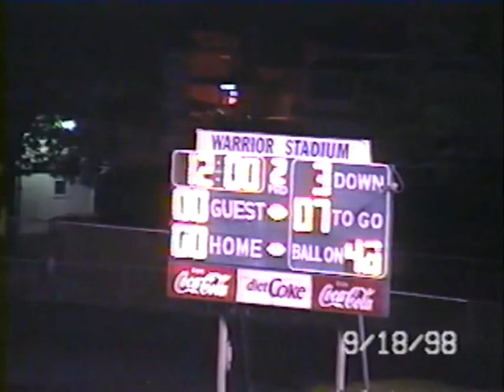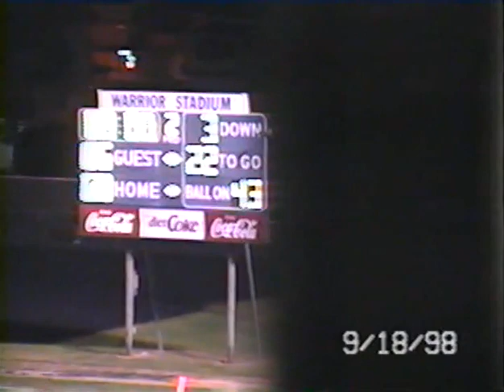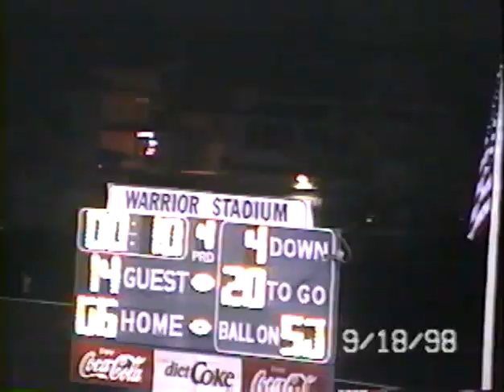1998 Lock Haven Bobcats @ Montoursville Warriors PIAA High School Football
1998 Lock Haven High School Football

I would really love to be able to preserve more local history!

The last year of Bobcat football! I only have one game, but... Check me out on facebook! I would be happy to have you!